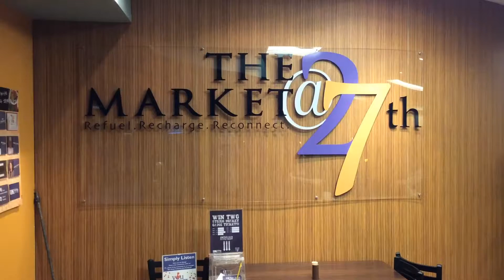Recap of the Bike Blender at UNK's Market@27th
We took Activate Buffalo County's BikeBlender out into the community during Give Where You Live to give people a chance to combine active living and healthy eating. Many thanks to Paul at the Bike Shed for building this for us!